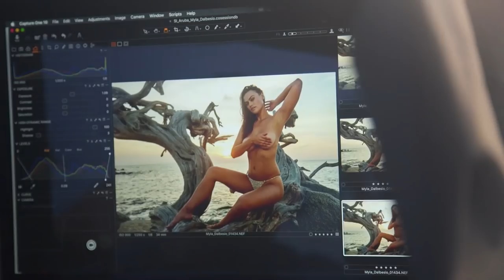Myla Dalbesio Bares Her True Self, Gets The Perfect Shot In Paradise | Sports Illustrated Swimsuit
Witness the moment Myla Dalbesio gets the perfect shot during an intimate photoshoot against the golden sunset.